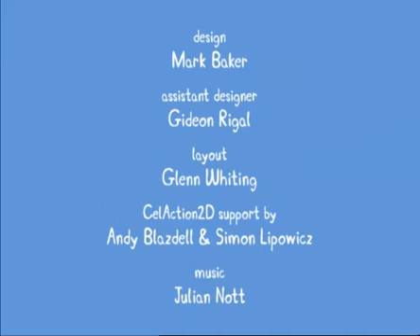Peppa Pig s01e11 The New Car SD DVD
peppa pig